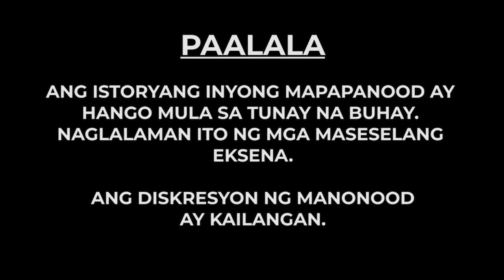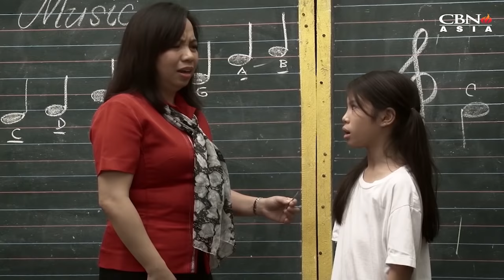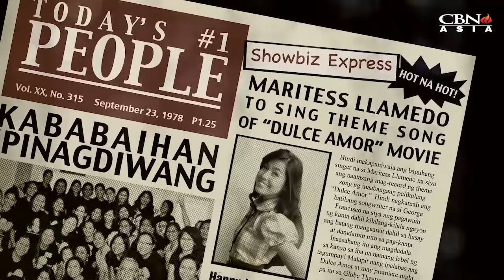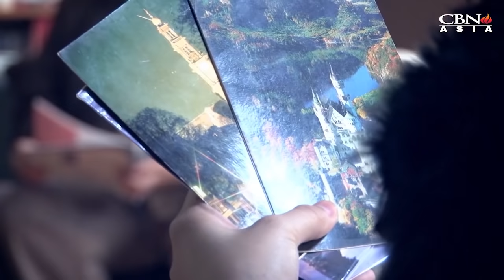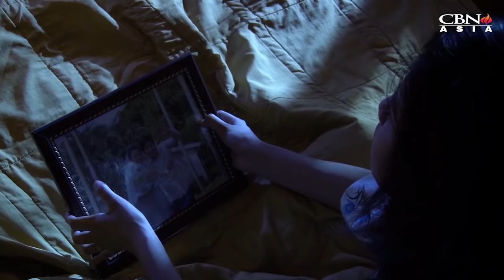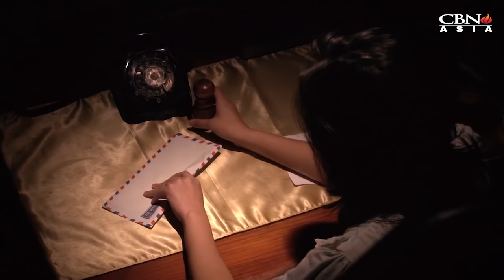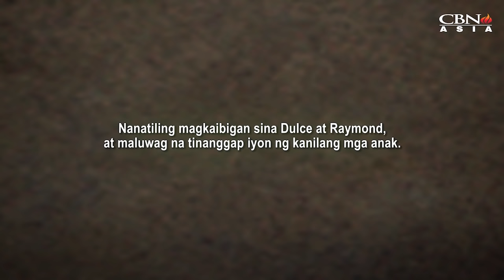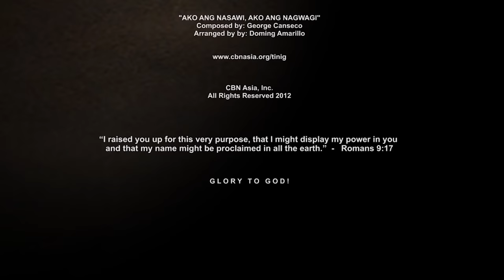CBN Asia | Tanikala Rewind: Tinig Full Movie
Asia's Diva Dulce, with her exceptional and angelic voice, has been considered as one of the most talented singers during her time. She has become an icon, a singing sensation, both in local and international stage. But what is the unsung story behind her success?

Know how God helped her amidst struggles and hardships. Be inspired as you WATCH the story of Dulce starring Frencheska Farr and Isabella de Leon in Tanikala Rewind presents,"Tinig".

Help us create more films like this. to know how!